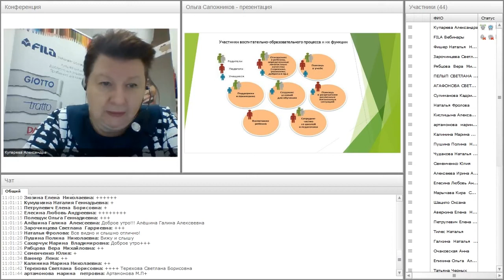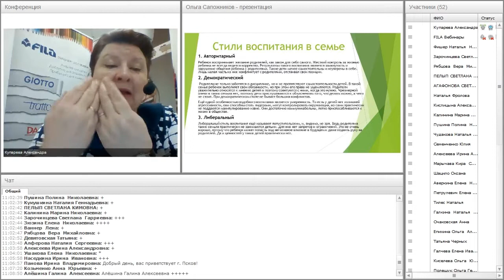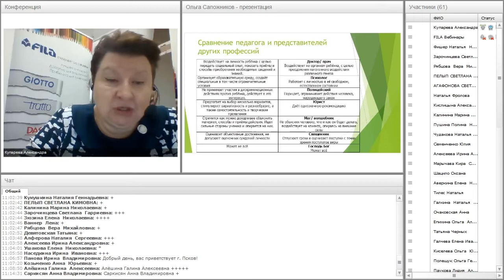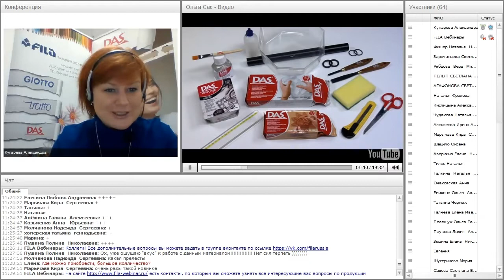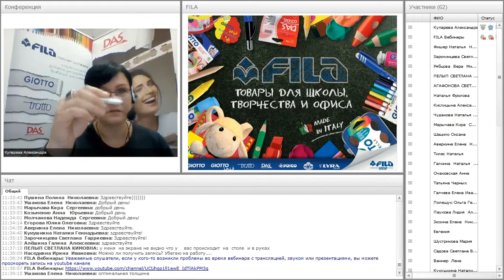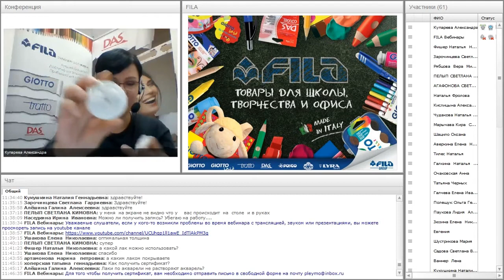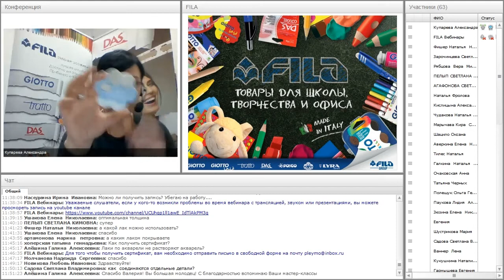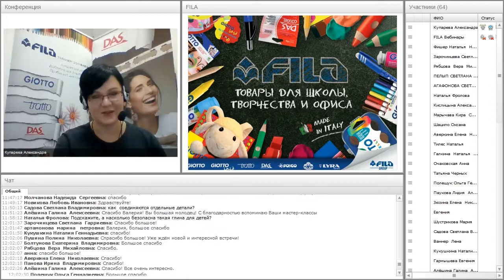Вебинар «Хобби и декорирование: лепим из самозатвердевающей глины DAS и DAS Idea Mix»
О чём мы только с вами, коллеги, не говорили…. А не говорили мы о родителях! Между тем, родители в настоящее время по новым ФГОС занимает особое место в образовательном процессе. Предлагаю обсудить место и роль родителей в развитии детей. Кратко охарактеризуем основные виды родительских установок и их влияние на ребёнка. Обозначим векторы работы педагога с семьёй и возможные формы этой работы. Ответим на частые педагогические вопросы: можно ли избежать взаимодействия с родителями своих воспитанников? Что и как надо говорить родителям о детях? И- надо ли говорить? Всегда ли родители на стороне своих детей? Попробуем определить тактики поведения педагога с родителями.

Какие они - идеальные материалы для лепки декоративных поделок и сувениров в различных ремесленных техниках? В чем особенность материалов итальянского бренда DAS и какие возможности для творчества они открывают? На нашем вебинаре вы узнаете, как простые в использовании массы для лепки на основе натуральной глины DAS и DAS Idea Mix помогут реализовать самые смелые идеи при создании декоративных изделий, в том числе украшений, получая 100% профессиональный результат!

В этот раз мы познакомимся с массой для лепки Das  и новым продуктом Das Idea Mix.
Вы узнаете все тонкости работы с этими материалами. Я расскажу вам о том, как не только лепить из них, но и правильно сушить, чем расписывать и какими финишными покрытиями воспользоваться.